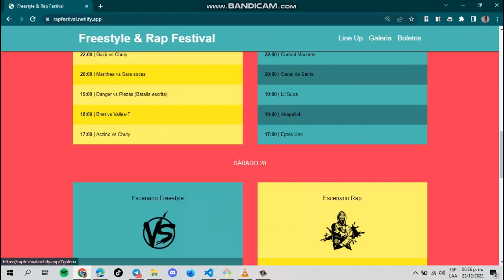Página Web de un Festival de Rap y Freestyle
Página web de un festival de rap y freestyle implementando HTML5, JS, GULP Y SASS.